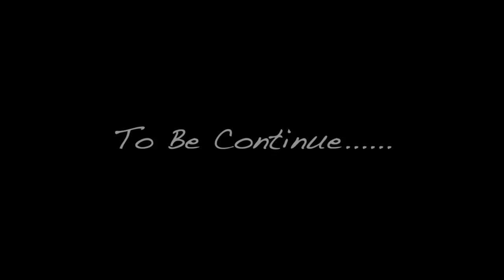Orccha trip Day 2!!🚙⎟Suryaa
After a long time, I've filmed a video and I am really excited for this one! This was the first time I vlogged in public. This trip was so fun, and the best part is I can visit here frequently. Have fun XD!